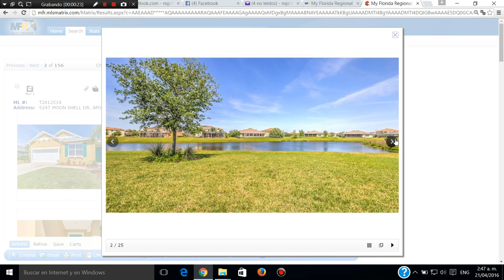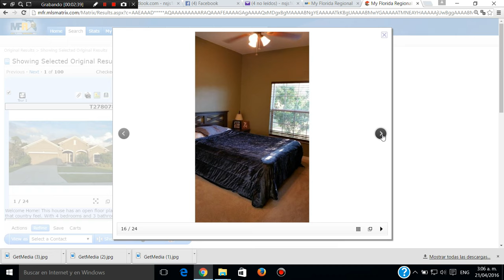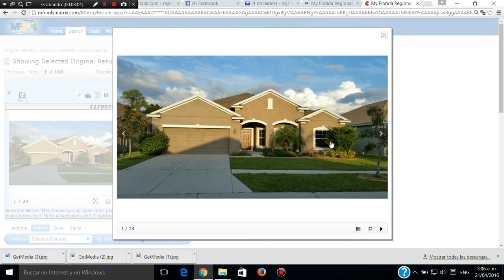Florida venta de casas en Miami, Orlando, Jacksonville, Boca raton, Tampa Bay, Daytona Beach